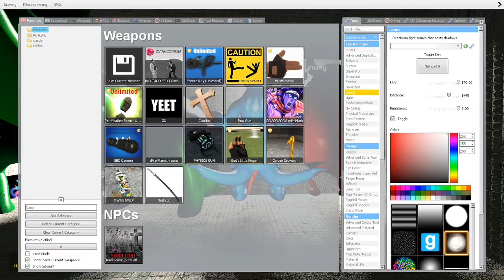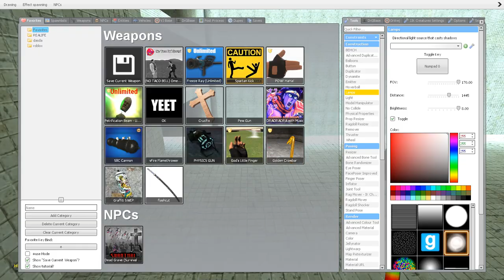🐳 ABYSS POOLROOMS ALL NEW GARTEN OF BANBAN 8 FAMILY SPARTAN KICKING in Garry's Mod !